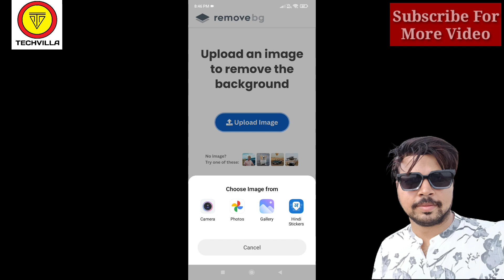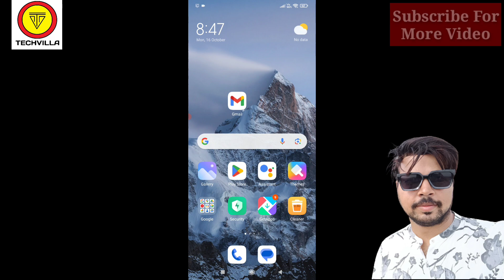How to remove Photo Background Automatically